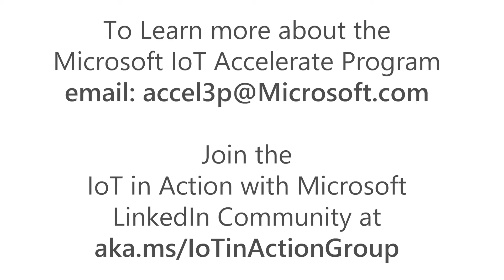Collaborate to Create IoT Solutions with Advantech’s Jason Zhang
See IoT in Action with Microsoft in San Francisco on 2/13/18

Jason Zhang, Product Manager at Advantech is experiencing inquiries not just for devices or hardware but also about the IoT solutions that are connecting the unconnected in the field. Explore partnership opportunities and discover how Advantech builds both platforms and alliances too.

More upcoming IoT in Action with Microsoft events around the world